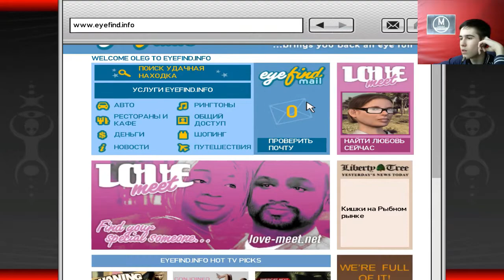Агент Беллик - Grand Theft Auto IV Сезон 2 Серия 5